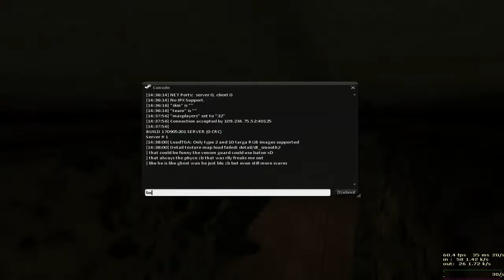CSNZ zb hero 12